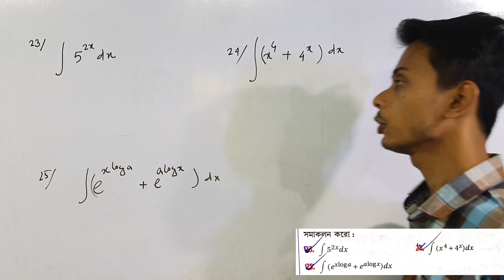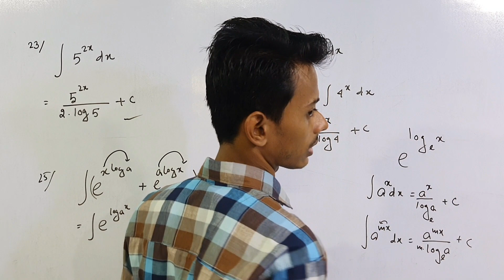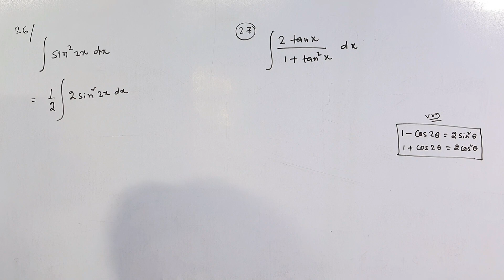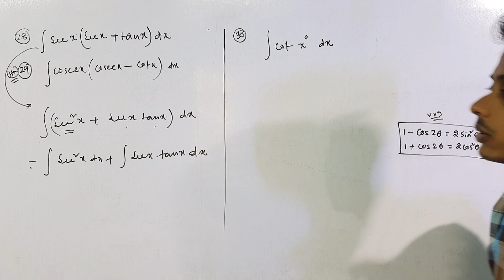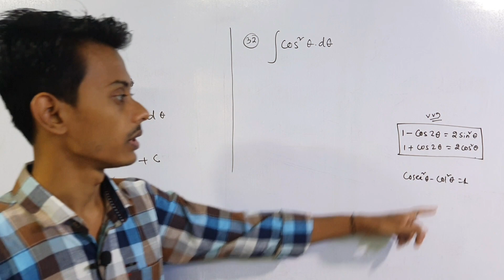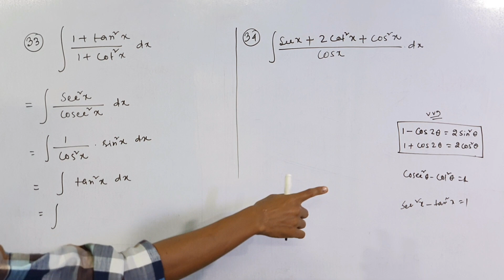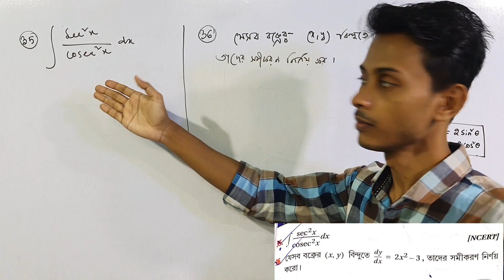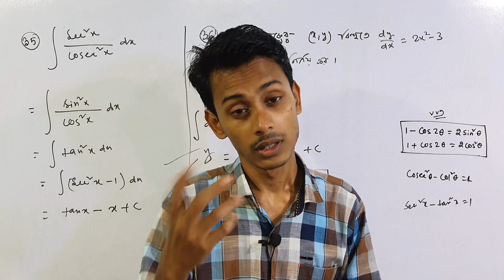Indefinite Integration Class 12 in Bengali by Kayesh sir | Lecture 3 | Exercise Solution | সমাকলন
indefinite integral class 12 in bengali
integration lecture 3 in bengali
class 12 integration in bengali
integration class 12 full
indefinite integral in bengali
integration by kayesh sir
class 12 calculus in bengali
kayesh sir integration in bengali

Hello, My name is Imrul Kayesh and I am a math enthousiast and MSc degree holder in Mathematics from Raiganj University❤️❤️❤️. I am a student of Mathematics as well as a teacher of Mathematics upto Graduation. In this Channel you can Learn Mathematics and develope your Logical thinking 😊. Other than that I also upload video on study related tips and study related information that one should know.